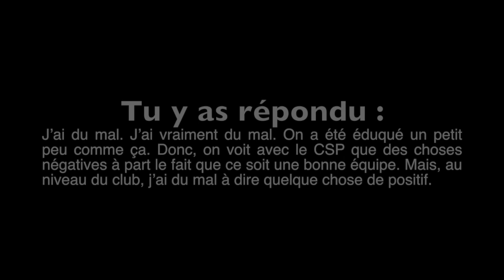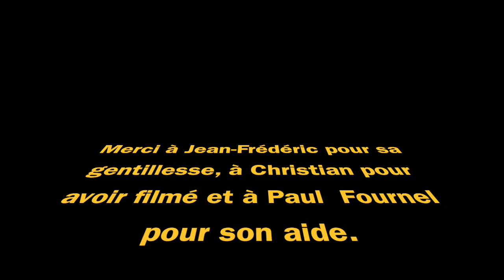Interview de Jean-Frédéric Morency